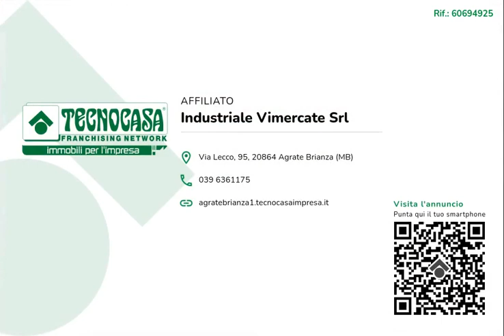CAVENAGO - IN AFFITTO - Negozio di ca 65 mq.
Proponiamo esclusivamente in locazione un negozio con superficie di circa 65 metri quadrati, disposto al piano terra e al piano seminterrato di una struttura condominiale di tre livelli.

La soluzione misura circa 35 metri quadrati, disposti su di un unico piano terra, attualmente si presenta divisa in due locali ed è dotata di un servizio igienico. Al piano seminterrato primo è presente un magazzino/ufficio di circa 30 metri quadrati. Il negozio ha un unico ingresso con un'ampia vetrina. L'immobile presenta impianti elettrico e di illuminazione, impianto di riscaldamento a radiatori e l'impianto di condizionamento.

Il complesso si trova nel Comune di Cavenago di Brianza ed esternamente gode di circa cinquanta parcheggi pubblici.